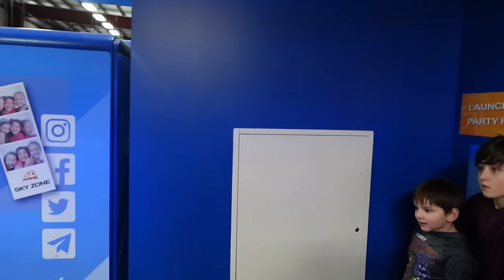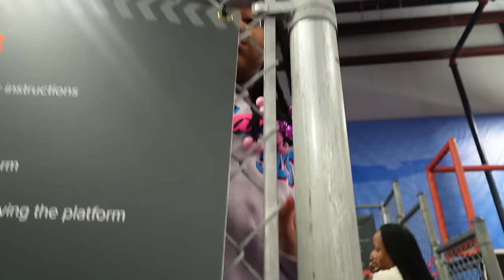AMINA 2ND BIRTHDAY PARTY 💕